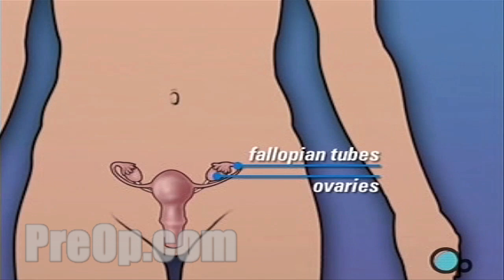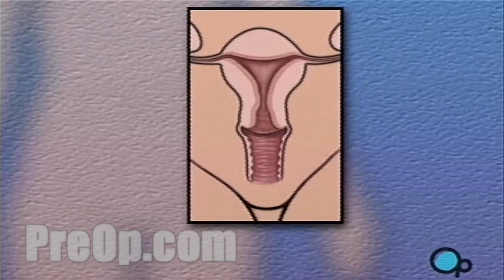Hysterectomy Removal of Uterus, Ovaries and Fallopian Tubes Surgery PreOp® Patient Education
Hysterectomy Removal of Uterus, Ovaries and Fallopian Tubes Surgery PreOp® Patient Education PreOp®

What is a Hysterectomy with the Removal of Uterus, Ovaries and Fallopian Tubes?

A Hysterectomy is the removal of the uterus - the organ that holds and protects the fetus during pregnancy.

Hysterectomy often also involves the removal of other parts of the reproductive system, including the ovaries - where eggs are produced - the fallopian tubes which carry the eggs to the uterus and the cervix - or neck of the uterus.

There are many different reasons why a doctor may recommend this kind of surgery.
Patient Education
In many cases, disease or the growth of abnormal tissue will lead a doctor to recommend the removal of the uterus, the ovaries and fallopian tubes.
In some cases, unusually heavy menstrual flow and the accompanying discomfort may make hysterectomy an important treatment option for patient and physician to consider.

But no matter what the reason behind it, you should be aware that the removal of the uterus and other reproductive organs is a serious step and it can mean significant changes in your life.
Patient Education
After having a hysterectomy, you will not be able to have children and if because your ovaries are removed as part of the procedure, you may even need to take medication to replace hormones that your body once produced on its own.

So make sure that you ask your doctor to carefully explain the reasons behind this recommendation.